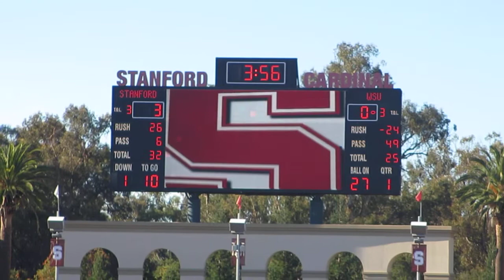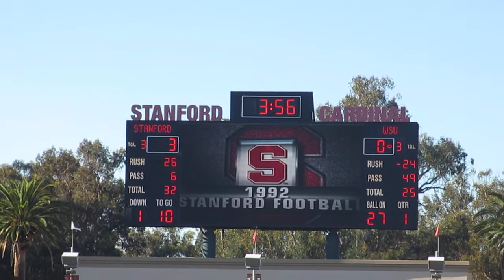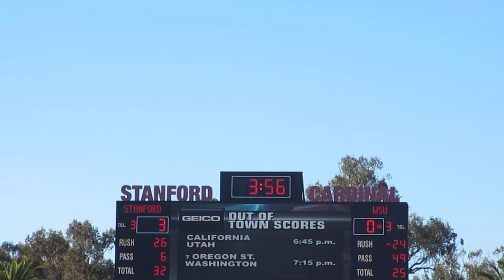Stanford Stadium Video Board Stanford vs. Washington State Football 2012 Stanford California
Stanford Cardinal vs. Washington State Cougars at Stanford Stadium in Stanford, California on Saturday, October 27, 2012. Stanford won 24-17.